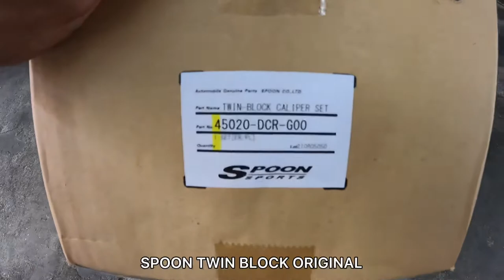ChinG Honda Civic EK9 Restore Project Part 16 Installed Spoon Brake Caliper ✅